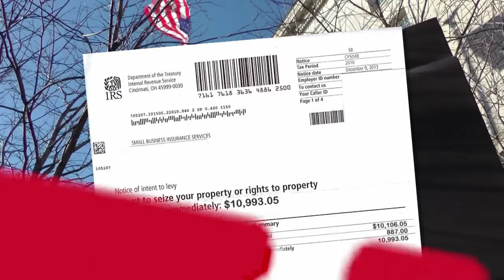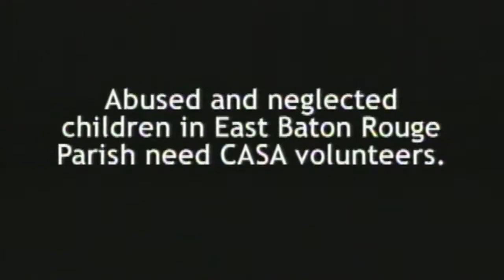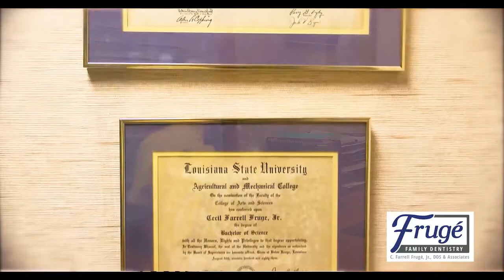The Clarence Buggs Show - Nov 4, 2020